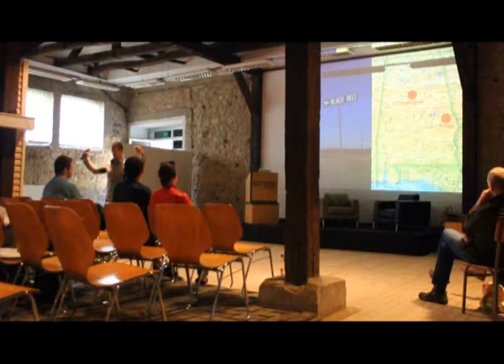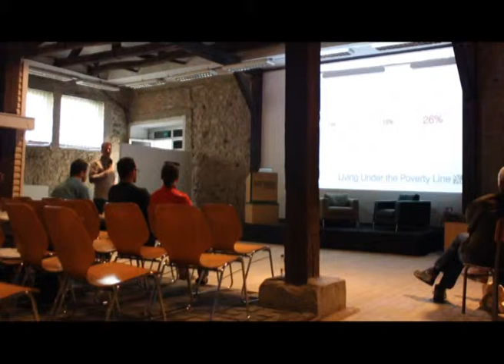ECOWEEK Prishtina 2014 -Rusty Smith, Rural Studio, USA.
Lecture: “Firmitas, Utilitas, Venustas: Teaching Building Performance, Ecological Stewardship, and Social Relevance at the Rural Studio.
Keynote Speaker: Rusty Smith, Rural Studio, USA.
Venue: Modelarium, Faculty of Architecture.
ECOWEEK Prishtina 2014